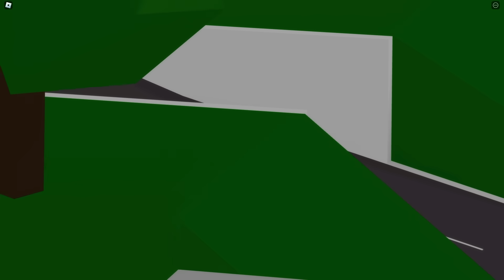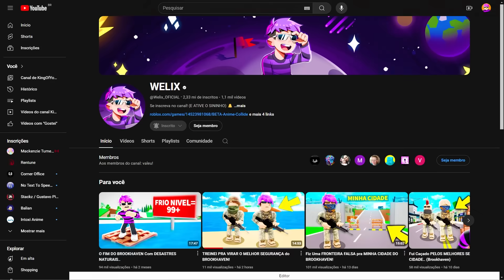VIREI GUARDA das CARGAS AÉREAS do BROOKHAVEN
⭐ SEJA MEMBRO:
⭐ STAR-CODE ➜ KING 🤗